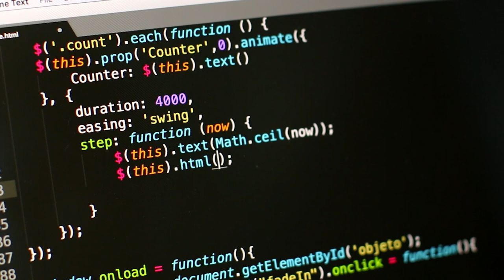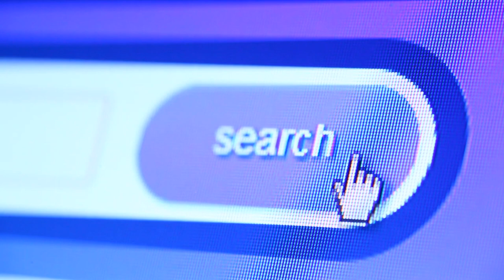Cosas que no sabías acerca del Internet (el final te asombrara)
En este vídeo hablaremos de como funciona en Internet, espero que les guste el vídeo, aclaremos esas dudas.